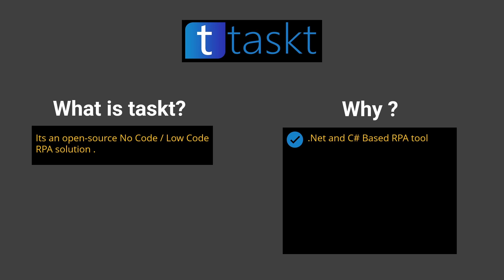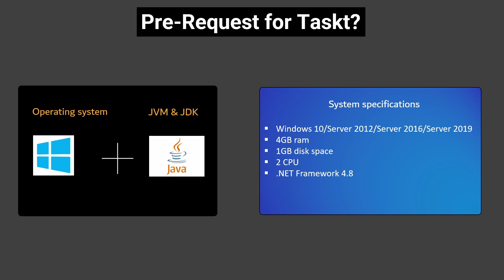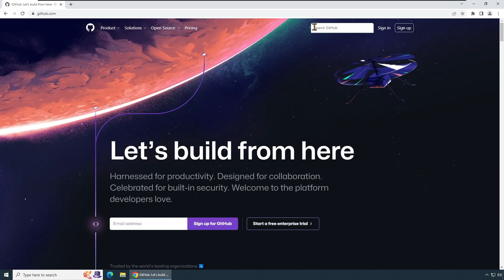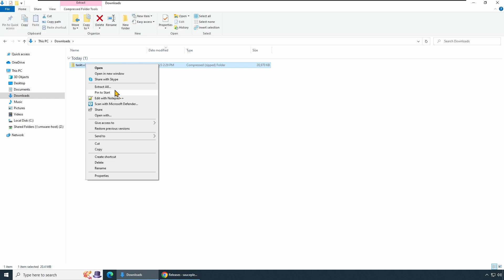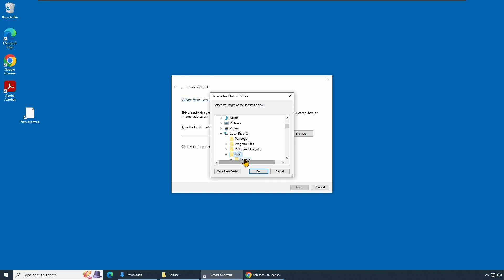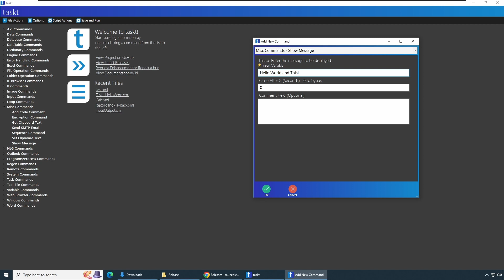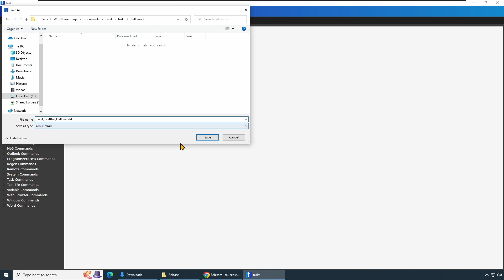Taskt Introduction and Setup (Opensource RPA)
Taskt allows you to automate the boring stuff and create efficienies by giving you the power to craft a digital workforce that executes and performs rule-based automation. No API? No Problem! Included is a "what you see is what you get" bot designer with dozens of automation commands. An element recorder and screen recorder is also included that can record and replay scripted automation.

For immediate access to full course join where you can find free open-source course on RPA and others tools. Also, you can also download examples and tools used in the video.